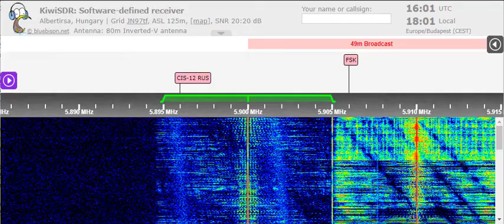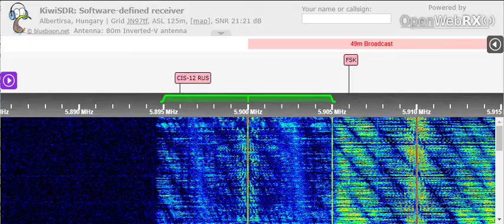19 05 2022 SPL relay USAGM Radio Liberty in Russian to EaEu 1600 on 5900 Secretbrod